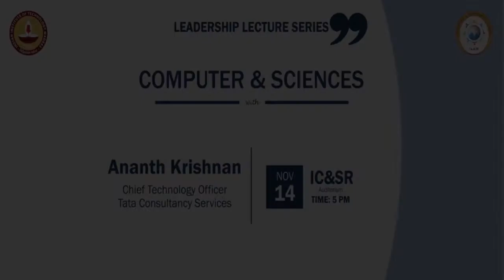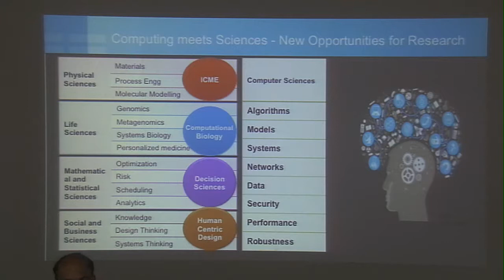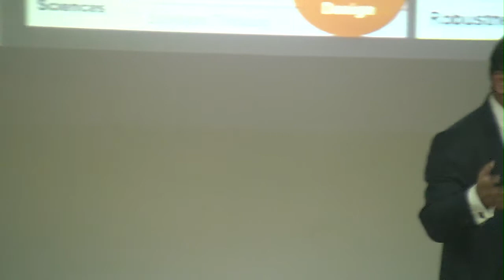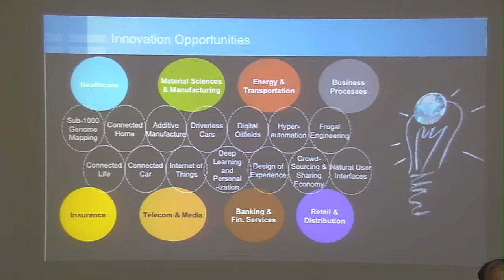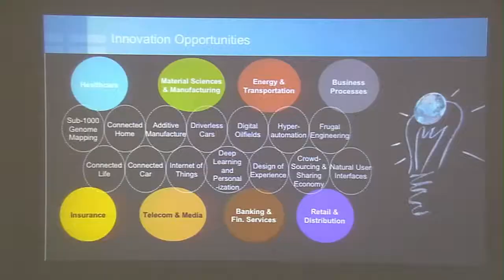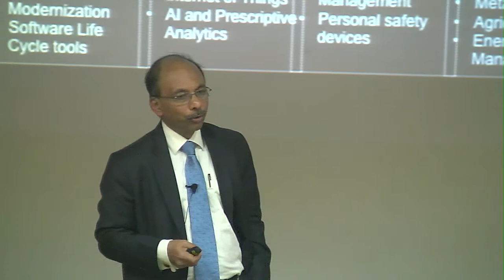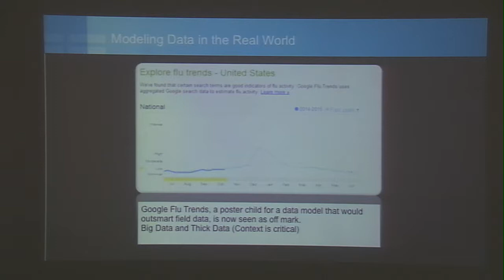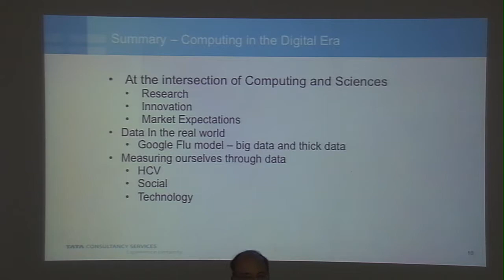IIT Madras - I & AR Leadership Lecture Series - Mr Ananth Krishnan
I & AR of IIT Madras continued the series of Leadership Lecture Series with a talk by Shri. Ananth Krishnan (CTO-TCS)  14th Nov 2014 - Title : "Computers and Sciences"

K Ananth Krishnan is an M. Tech. in Computer Science and an M.Sc in Physics from the Indian
Institute of Technology, Delhi. He also has a Bachelor's degree in Physics from Fergusson
College, Pune. He joined TCS in February 1988, straight from campus.